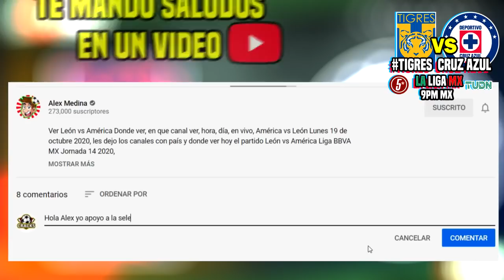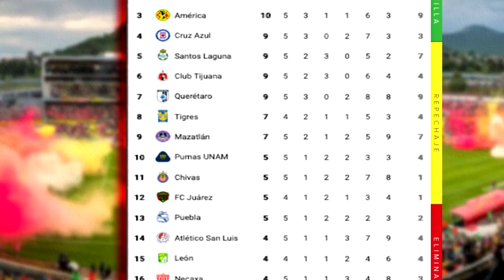🔴 Tigres 0-2 Cruz Azul ⚽ TUDN ✅ Jornada 5 | Cruz Azul vs Tigres Resumen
Donde Ver Tigres vs Cruz Azul, resumen En Vivo Donde ver, en que canal ver, hora, día, en vivo, Cruz Azul vs Tigres Miércoles 17 de Febrero 2021, les dejo los canales con país y donde ver hoy el partido Tigres Liga Mx.

Tigres. vs Cruz Azul 2021 en vivo liga mx guardianes 2020, Tigres. vs Cruz Azul en vivo, Tigres. vs Cruz Azul 2021 En Vivo, Tigres. vs Cruz Azul 2021, Tigres. vs Cruz Azul  ,